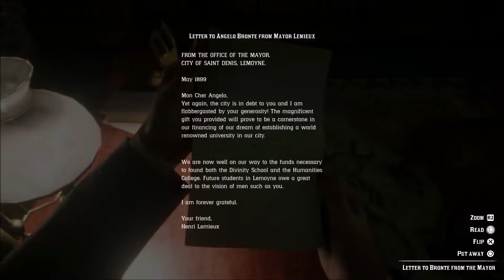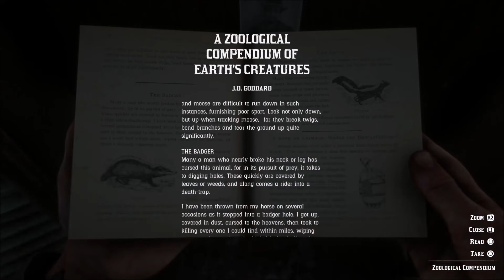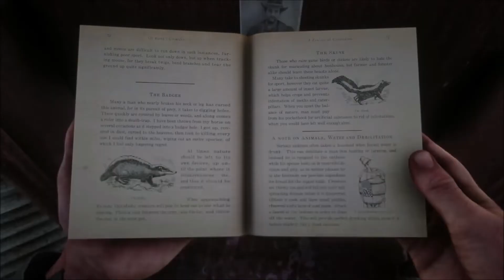Let's Play Red Dead Redemption 2 Part 105: Varying Degrees of Lasso Immunity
Varying from "absolute" to "none."